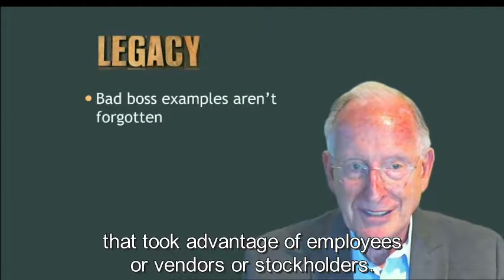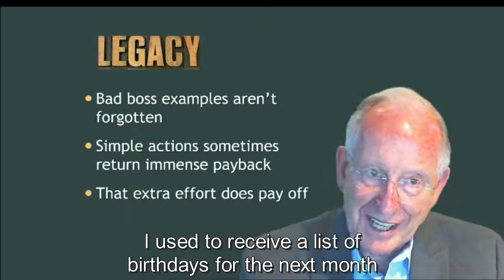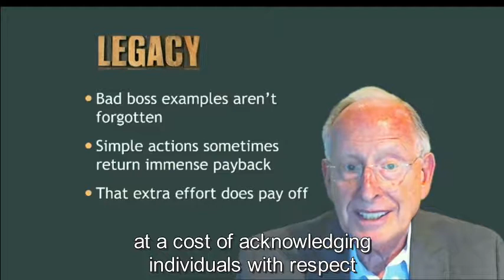everyone wants to leave legacy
Your legacy:  What would you want to leave behind when you exit your business someday?  Here's a short insight about YOU and your impact upon others.